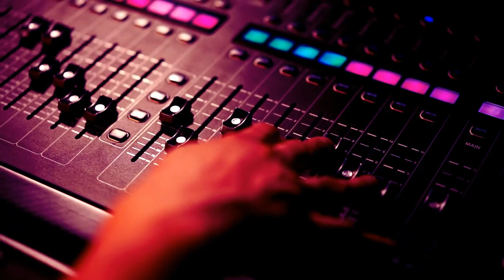Worship Night Announcement 06 15 2024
Come and join us at Edmison Heights Baptist Church 160 Marina Blvd. Peterborough, for an evening of inspirational worship and praise to our great and awesome God.  June 15, 2024 @ 7:00 PM.  Everyone is welcome.